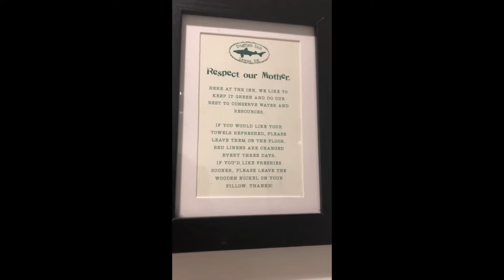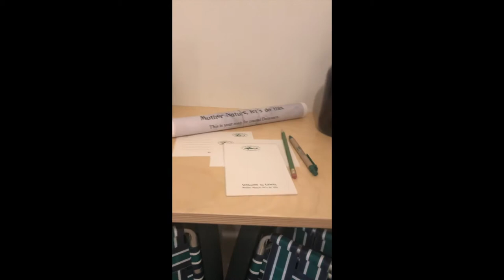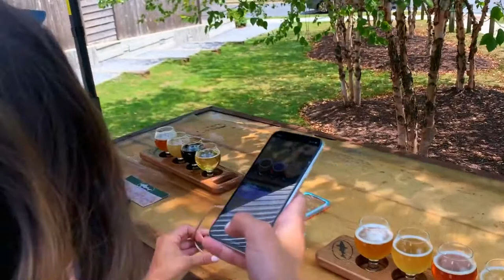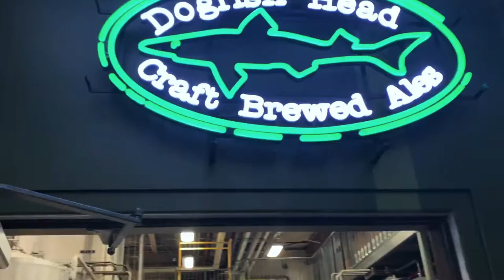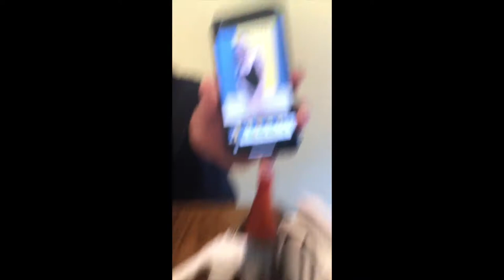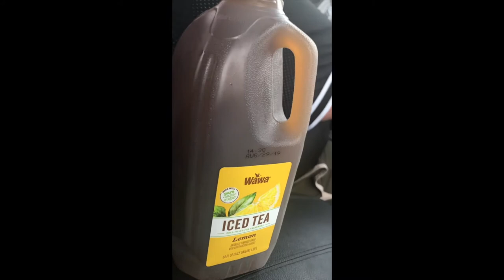Summer 2019: Dogfish Head Brewery, DE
We went on a trip to the Dogfish Head Brewery in Delaware! I'm literally almost a year too late on this lol

Songs:
Sand Under My Feet by SAINT WKND & No Spirit
Midnight Swim by Brock Berrigan
Lemon Tea by GYVUS
Brunch For Two by Bonus Points